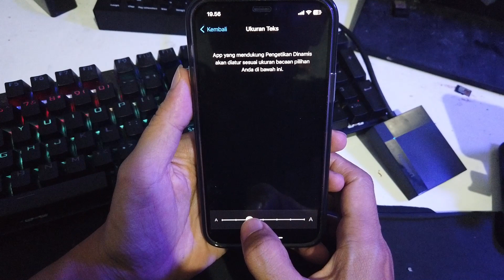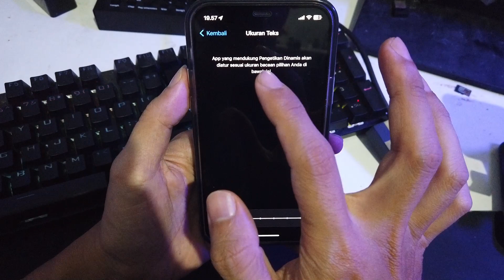Cara mengecilkan ukuran font WA di iphone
Cara mengecilkan ukuran font WA di iphone.cara mengubah ukuran font di whatsapp, cara mengubah tampilan ukuran di iphone.

terimaksih.